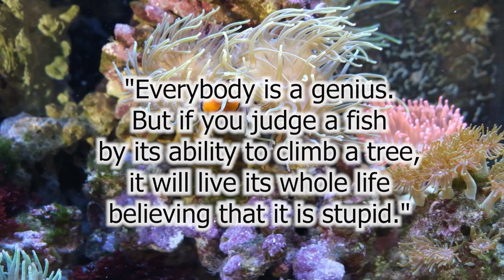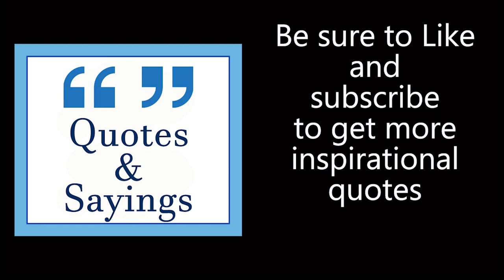Albert Einstein quotes that will CHANGE YOUR LIFE!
Insporational quotes from Albert Einstein

Albert Einstein Quotes:
"Imagination is more important than knowledge. Knowledge is limited, imagination encircles the world."

"Everybody is a genius. But if you judge a fish by its ability to climb a tree, it will live its whole life believing that it is stupid."

"We cannot solve our problems with the same thinking we used when we created them."

“Anyone who has never made a mistake has never tried anything new.”

“If you can't explain it to a six year old, you don't understand it yourself.”